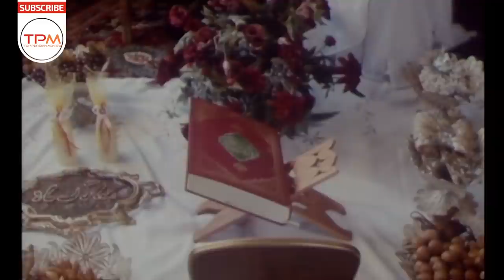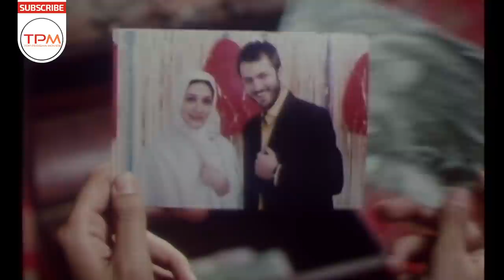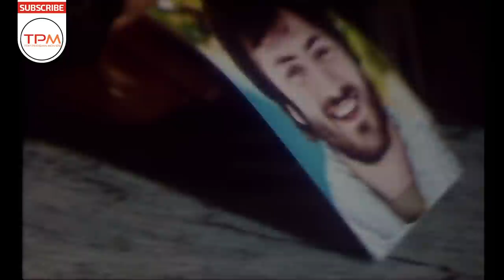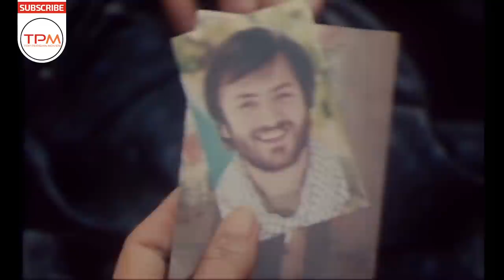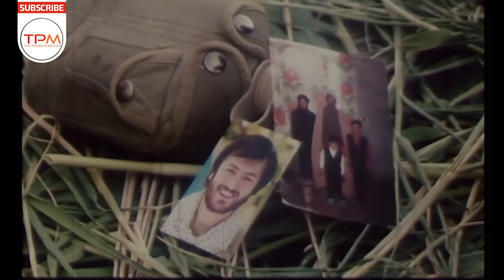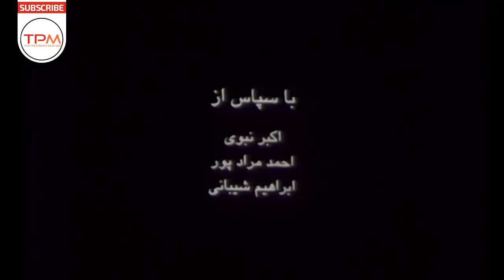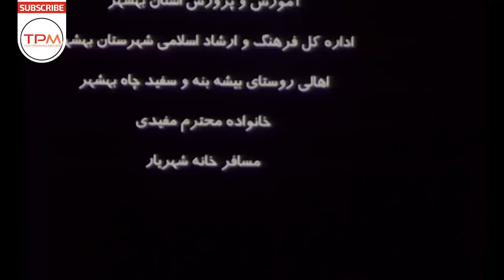هومن سیدی، مینا ساداتی در فیلم ایرانی زخم شانه حوا | Film Irani Zakhme Shane Havva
در اسطوره ی ایرانی، زن «زهره» است و «زهره» نگاهبان آتش خانه! یعنی زن به جامعهٔ ایرانی، از تاریخ اسطوره تا واقعیت جاری، به جان ایران، گرما و زندگی داده است. یکی از بارزترین جلوه‌های گرما و زندگی بخشی زن ایرانی، سالهای پایداری ملی در برابر تجاوز دشمنان ایران و ایرانی ست. یعنی سالهای دفاع مقدس! «زخم شانه حوا» روایتگر حماسه سازی، اسطوره پروری و در عین حال زخمهای پیدا و پنهان مادران سترگ ایران زمین در هشت سال دفاع مقدس است و نیز «زخم شانه حوا» می‌کوشد آینه‌ای روشن و شفاف-گرچه کوچک-در برابر روح بزرگ مادرانی باشد، که اگر نبود حماسهٔ مقاومت و البرز پایداری آنها، اکنون مام میهن در چنگال اهریمنان متجاوز، بدترین روزگار خود را سپری می‌کرد!

اطلاعات فیلم ایرانی زخم شانه حوا
فیلم ایرانی جدید زخم شانه حوا به کارگردانی حسین قناعت در سال 1386 ساخته شده است. این فیلم سینمایی ایرانی محصول کشور ایران و در ژانر خانوادگی و عاشقانه می‌باشد.
بازیگران فیلم سینمایی ایرانی زخم شانه حوا
آهو خردمند,  حسین عابدینی,  زهیر یاری,  سلیمه رنگزن,  مالک سراج,  محمودرضا قدیریان,  مرتضی زارع,  فرزاد حاتمیان,  پارمیدا اسدی,  هومن سیدی و  مینا ساداتی بازیگران فیلم سینمایی جدید زخم شانه حوا را تشکیل می دهند
 اطلاعات کلی فیلم ایرانی قدیمی زخم شانه حوا
کارگردان: حسین قناعت
تهیه‌کننده: حسن کلامی
ژانرفیلم سینمایی: اجتماعی
آهو خردمند
هومن سیدی
زهیر یاری
مینا ساداتی
حسین عابدینی
سلیمه رنگزن
مالک سراج
Zakhme Shane Havva Film Irani
Short Story line of this Film Irani Jadid
Mahtab is the student of the last year of architecture and to do her thesis she starts a closed relationship with her master and...
Zakhme Shane Havva film irani Casts:
Houman Seyedi
Ahou Kheradmand
Mina Sadati
General Info. about Film Farsi Zakhme Shane Havva:
Director: Hossein Ghenaat